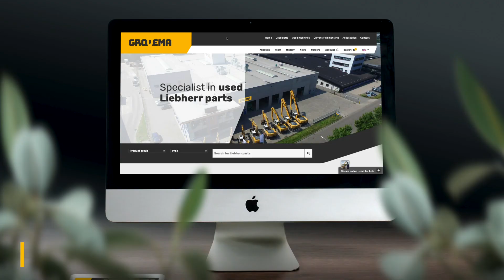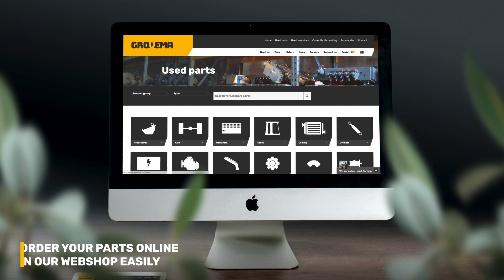Grovema corporate video